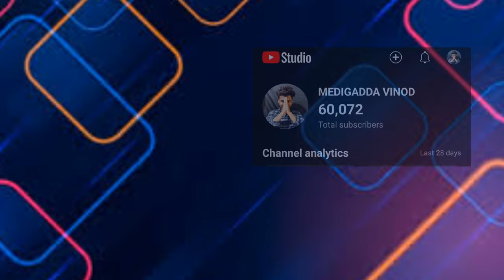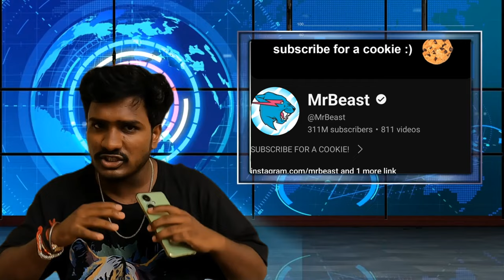UR • Cristiano Ronaldo Opened A New YouTube Channel All Records Breaked news in Telugu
UR • Cristiano Ronaldo Opened A New YouTube Channel All Records Breaked news